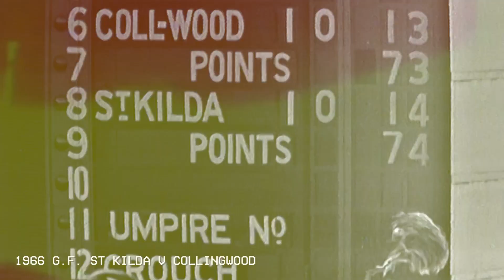Joey's Road Trip | Ep. 1 - MCG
Lenny Hayes and Barry Breen join host Leigh Montagna at the MCG in the first episode of Joey's Road Trip - a new series celebrating St Kilda's greatest stories and fan favourites at significant places throughout the club's 150 years.